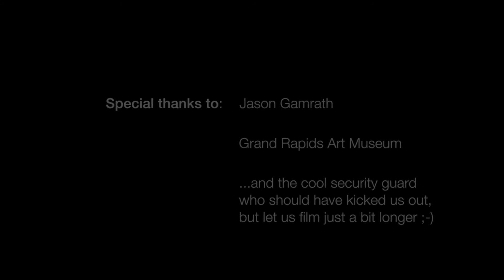Jason Gamrath Glass Botanical Exotica ArtPrize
Glass sculpture artist winner at the Art Prize completion. Jason Gamrath is the artist.